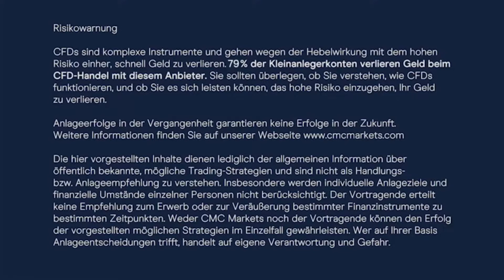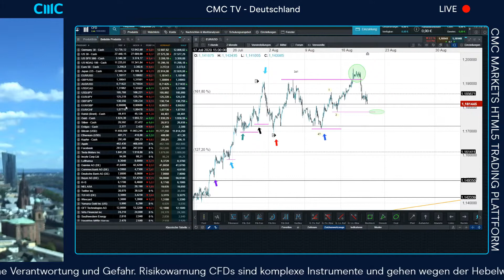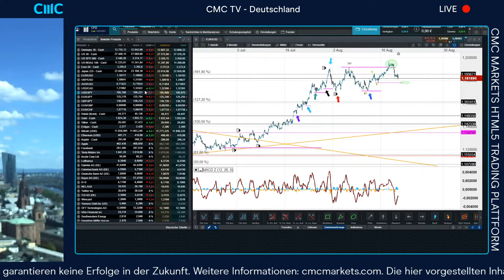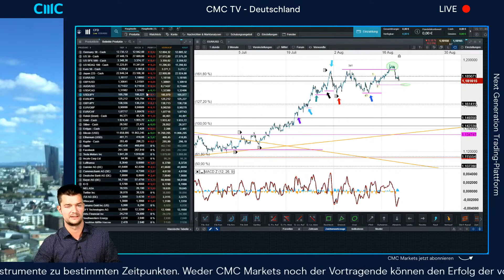EUR/USD Spezial, Dreht der Dollar gerade? (CMC BBQ 20.08.20)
Liebe CFD Trader!

CMC TV ist euer CFD-Trading-Livestream auf YouTube!

Grundlagen zu CMC TV 1: 123-Muster verstehen und anwenden

Börsentäglich Livestream!
8:00 Uhr: CMC Espresso (Tagesausblick)
9:00 Uhr: CMC Börsenbuffet (DAX-Eröffnung)
15:15 Uhr: CMC BBQ (US-Eröffnung)

Tipp: Alle Chartanalysen von CMC TV finden Sie im Chart-Forum in der Handelsplattform von CMC Markets!

Handeln Sie CFDs auf Indizes, Aktien, Forex, Rohstoffe, Staatsanleihen und Kryptowährungen - wo auch immer Sie gerade sind. Greifen Sie auf das Chart-Forum zu! Demo-Konto mit 10.000 Euro virtuellem Startkapital jetzt eröffnen auf

Die Aufzeichnungen der Sendungen können hier abgerufen werden:

8:00 Uhr: CMC Espresso Aufzeichnungen
9:00 Uhr: CMC Börsenbuffet Aufzeichnungen
15:15 Uhr: CMC BBQ Aufzeichnungen